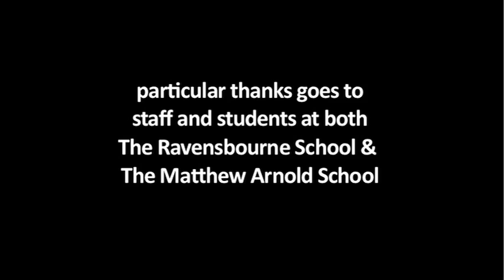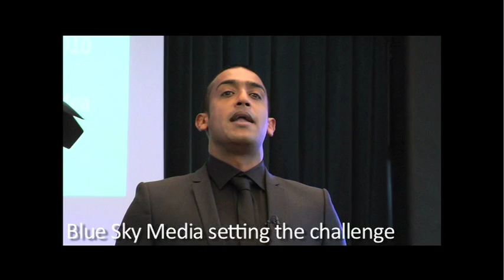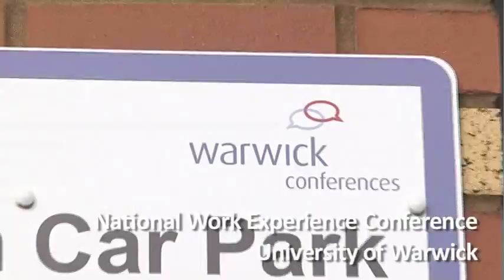The Apprentice Project - WRL - Work related learning - Specialist Schools - SSAT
Here we have an example of two schools and a business working together:
One in an employer's role (The Ravensbourne School)
The other in a client's role (The Matthew Arnold School) &
Blue Sky Media involved as a business.

The Specialist Schools and Academies Trust (SSAT) initiated the project, approaching the schools and BlueSky Media. The schools invited to take part, each have their specific strengths: The Ravensbourne School specialism being Media Arts and The Matthew Arnold School specialising in Business & Enterprise.
Blue Sky Media collaborated with both schools throughout the project and set a challenge by presenting the participants with one of their business problems - The challenge being to launch a Media Festival based in East London in the year of the London 2012 Olympics.

The Matthew Arnold School consequently hired media students from The Ravensbourne School to produce a professional video documentary of their annual